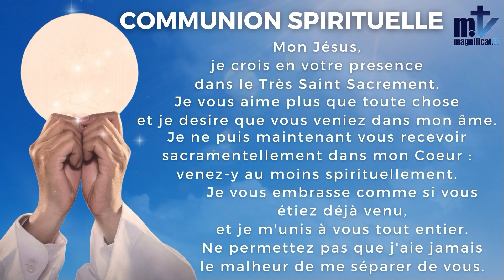✝️ La Sainte Messe du Jour | Jeudi, 5è Semaine du Temps Ordinaire | 09-02-2023 | Magnificat.tv ✝️